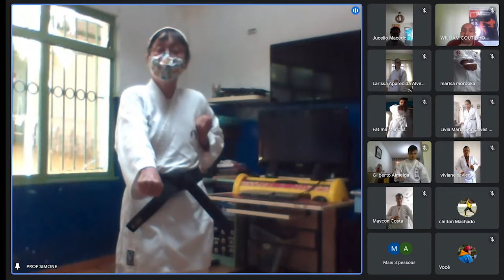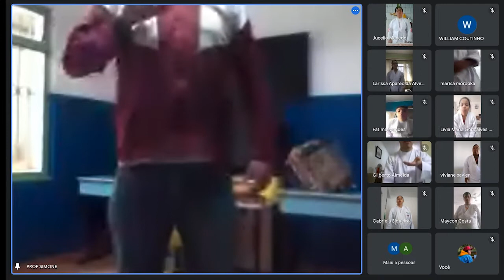ATIVIDADE IOK - KARATÊ E TAEKWONDO - SUPER-AÇÃO IV - Atividade 21 KARATÊ (Fase Emergencial)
Olá pessoal! Devido as determinações do governo sobre medida emergencial, nossa aula do projeto KARATÊ E TAEKWONDO - SUPER-AÇÃO IV realizado na ACDEM 7 referente à semana do dia 02 à 06/08 está disponível. Todos estão convidados a participar e conhecer um pouco mais do nosso trabalho.